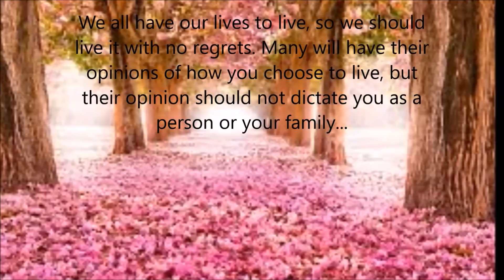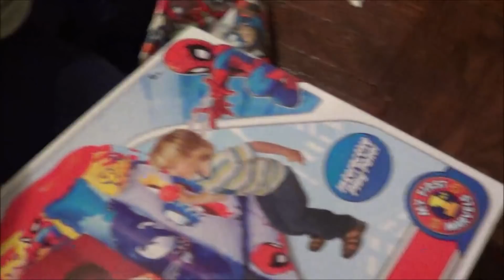Raising Multiples|Merry Christmas|Gifts Opening|Wrapping Papers Everywhere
The Joy Of Christmas,The Happiness it' brings
Follow me on the journey of raising multiples